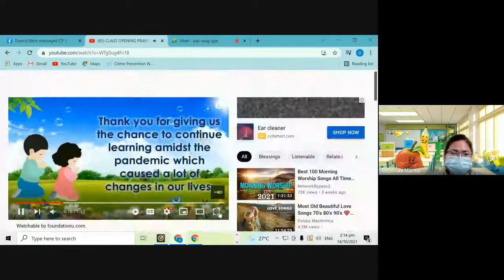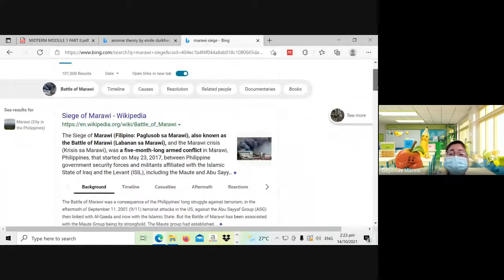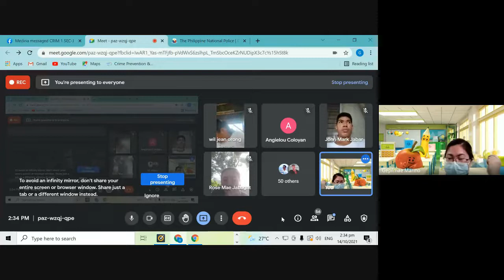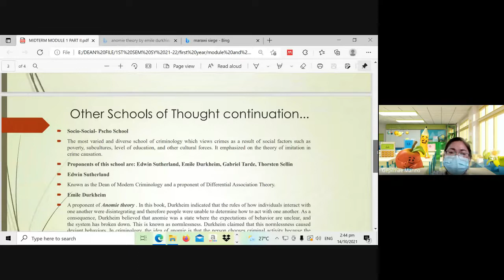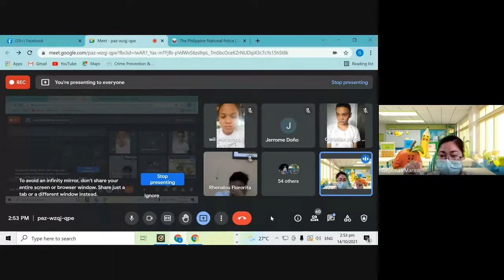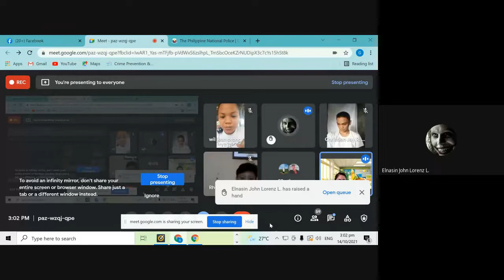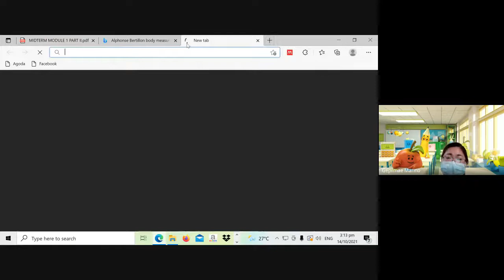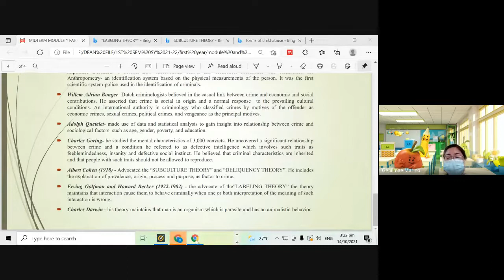INTRO to Crim/ Midterm Period/Schools of Thought and theories of Criminology/Module 1 part II cont..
featured theories:
anomie theory
differential association theory
labelling theory
imitation -suggestion theory and etc.